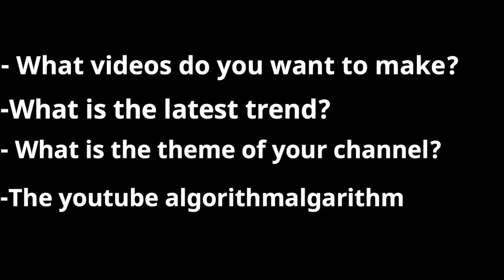HOW TO GROW ON YOUTUBE IN 2021! | TOP Tips To Help Your Channel Grow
After  so many requests on growing a YouTube channel and how i done it i have decided to start making some videos to help others who are at the beginning. Today I go in-depth on how to grow a YouTube channel and make it successful. We go over everything you need to know to start a healthy YouTube channel and career in 2021.

▼SPECIAL SHOUTOUT ▼
PATRONS
- STEWIE ( SEAN ) HERSKOWITZ
-Joe Flow
-Justin W Phillips
-Duskwind
-Sølve Kristensen
-Todd Munsell
-Dana Santello
-Leonard
-Jes Lookn

YOUTUBE MEMBERS
-Sheepy
-Vini H
-Duskwind
-Tero Ranta
-Justin Phillips